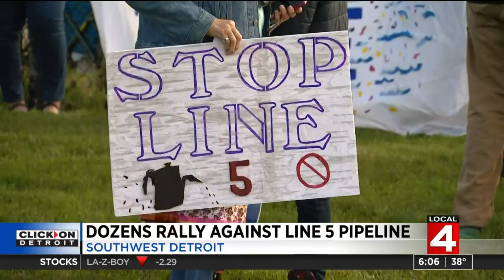News Brief, 5/13/2021, 6 a.m. Update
Here is a 6 a.m. news update for Metro Detroit on May 13, 2021